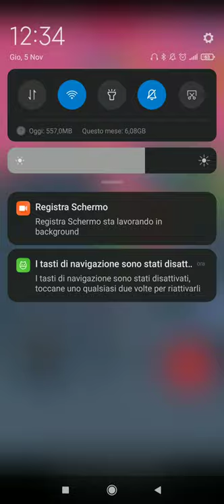Bullet Gang Killer Part 8 Android/ios Gameplay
Bullet Gang Killer Android Gameplay